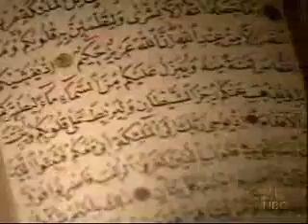According to NBC News, there are 1.3 billion Muslims in the world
According to a report by NBC News reporter George Lewis, there are 1.3 billion Muslims in the world, and a large part of these are not Arabs. For example, 20,000 Americans convert to Islam every year. Angela, who converted from Christianity five years ago, describes how she had previously been wrongly acquainted with Islam but how when she had an opportunity to get to know it better she personally witnessed how Muslims were highly virtuous people. Another lady describes how her husband, who converted to Islam from Christianity, put no pressure on her to convert herself and that because of this moderate attitude of his she wished to become better acquainted with Islam and gradually warmed toward it, finally becoming a Muslim herself.